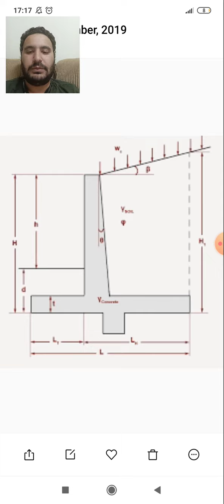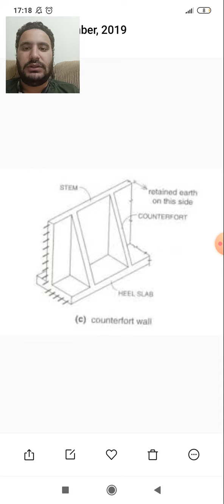Types of retaining walls